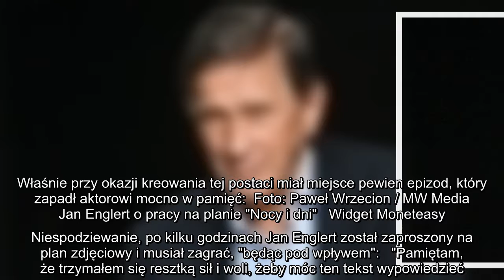Jan Englert był kompletnie pijany na planie "Nocy i dni". "Trzymałem się resztką sił i woli"